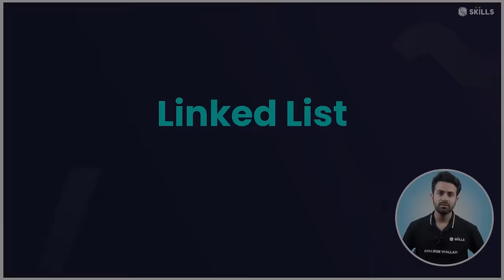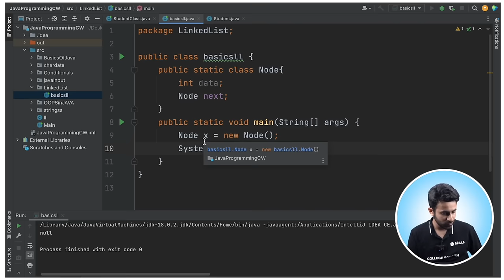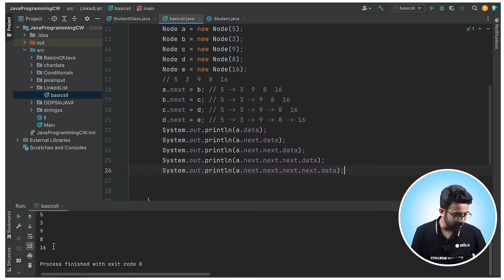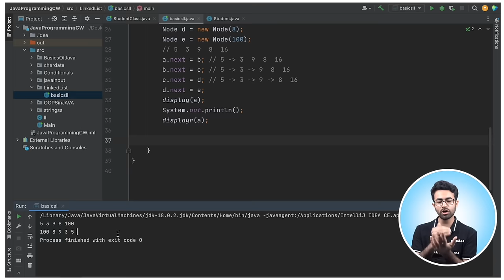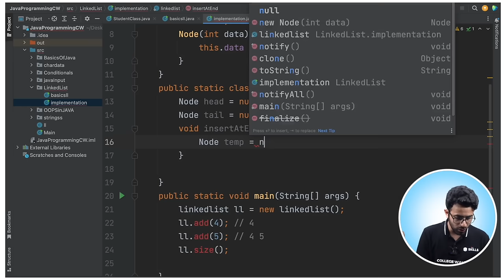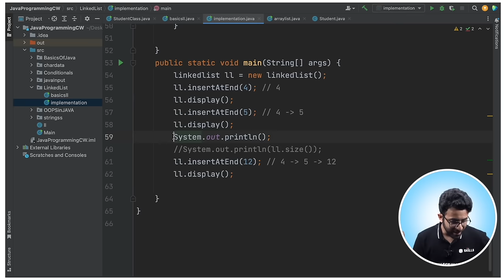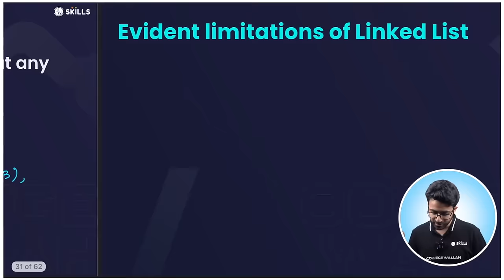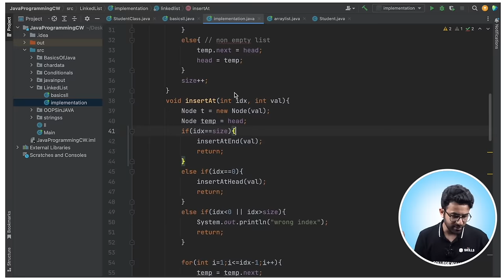Linked List in Java - Part 1 | Lecture 51 | Java and DSA Foundation Course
In this video, Raghav Sir will teach you basics of LinkedList in DETAIL. This is Lecture 51 of the JAVA & DSA series and the first part of LinkedList. Topics covered are - limitations of arrays, class Node, basic linked list creation, implementation of linked list class, limitations of linked lists and LOTS of QUESTIONS. Linked List Interview questions in 5 hours will be covered in the next Lecture in detail, coming VERY SOON.